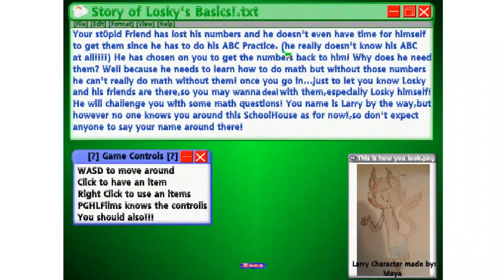Losky's Basics - Learn Your Luck Skills! 1.4.3 Port [Baldi's Basics] Gameplay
If you've made it this far into the description, comment "great" in the comment section! :D